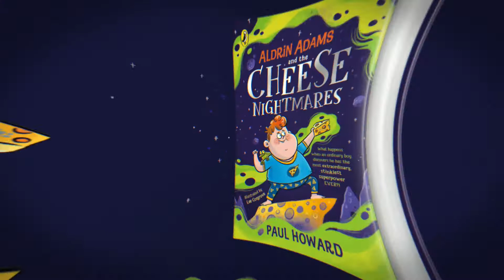Tell a story! Content creation by ROCKET